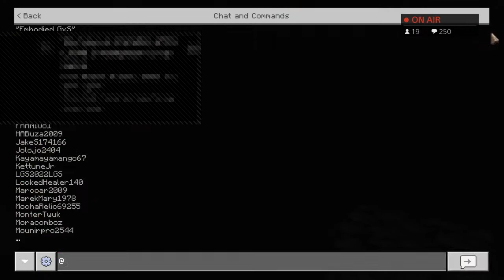lifeboat survival mode sm CLAN WAR, zeqa.net and hive sub4sub [LBSG Highlights]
channel is mainly about pvp. confidqnt